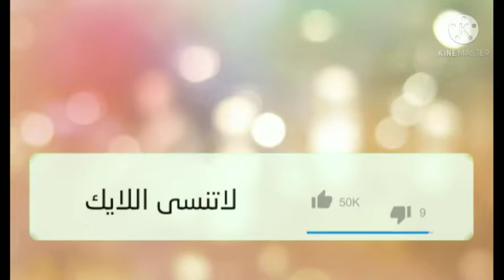فكرتين لاساور مع الخواتم ..طريقتهم سهلة كتير والنتيجة رووعة حتعجبك كتير . ما تنسي اللايك وتعليقك.🥰🥰🥰